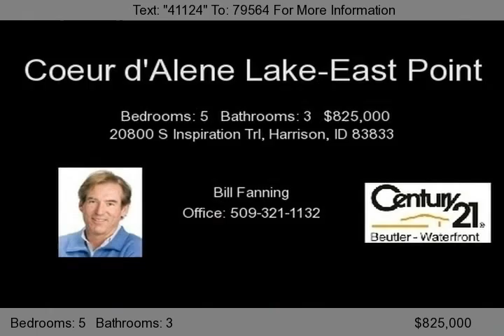20800 S Inspiration Trl, Harrison, ID 83833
Coeur d'Alene Lake, East Point, 180' frontage, 4 bdrm, 2 bath home with 2,352 sq ft and includes 1 bdrm, 1 bath bunkhouse with 196 sq ft, rec room, game area, wood stove, corian counters, well, septic, log siding, great views!...